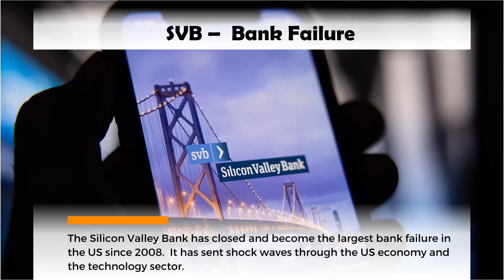The Week's News. March 12th.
Every week we provide a handy news report and roundup, review. Watch, read and listen then discuss the week' news and happenings.

images@flickrcc @giphy @canva

The Week's News. March 12th, 2023.
Watch. Read. Discuss.

Americans Kidnapped In Mexico
4 Americans were kidnapped and 2 killed by a Mexican drug cartel after they were mistaken for Haitian rivals in Matamoros, a border town in Mexico.  The incident has hurt US – Mexico relations.

SVB –  Bank Failure
The Silicon Valley Bank has closed and become the largest bank failure in the US since 2008.  It has sent shock waves through the US economy and the technology sector.

Russian Missile Attack
The war in Ukraine rages on and Russia went on the offensive with a missile attack targeting Ukraine’s energy grid.  Russia used their hypersonic missiles for the first time.

New Chinese Premier
Li Qiang, head of Shanghai’s Communist Party has become the new second in command and Prime Minister in China. He’s known as Xi Jinping’s “enforcer”.

Unrest In Palestine
Palestinians in the West Bank and Jerusalem have been protesting and battling Israeli forces after more attacks by Israeli settlers and arrests by Israeli forces.

Djokovic Denied US Visa
Serbia’s Novak Djokovic was denied a visa and special exemption to attend tennis tournaments in the US due to his unvaccinated status and stance.